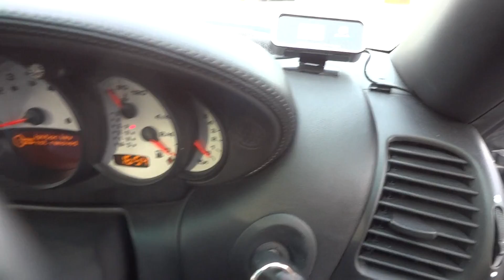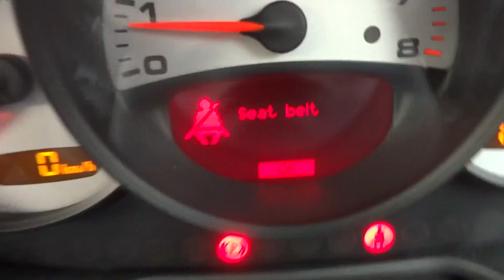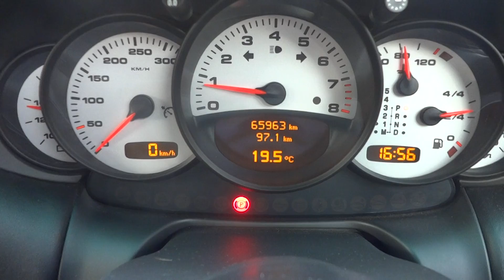2003 Porsche (966) 911 Carrera 4S for sale Tokyo Japan - Cash or Finance / lease possible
Call Mick Lay on Japan 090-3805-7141 for more details and a showing/viewing.

Maker Spec: -
Model Code: GH-99603
Transmission: 4WD
Seats: 4 persons
Turning Circle: 5.3m
Engine Type: Water cooled straight 6 / DOHC
Engine Size: 3,595 cc
BHP: 325
Fuel Tank size: 64 ltrs
Fuel economy: 7km/ltr